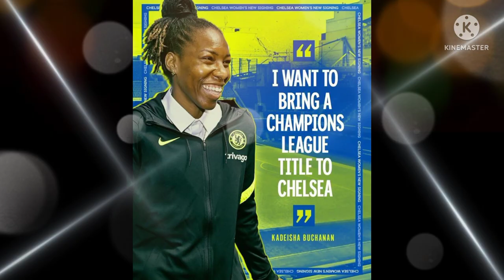✅🔥 Kadeisha Buchanan First Words 💙, I want to Bring the Champions League 🔥💪 Chelsea FC Women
Kadeisha Buchanan has expresses her happiness to sign for Chelsea women. She said football is part of her and it has changed her life for better.

"My sole purpose is to bring the Champions
League to Chelsea!"

She has set herself a huge target and we hope she can deliver such honour after winning five at Lyon.